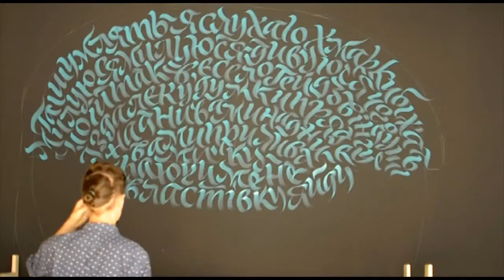Glühwein, calligraphy making of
Calligraphy: Ievgen Spizhovyi (Spizh)
Video: Anna Marinenko